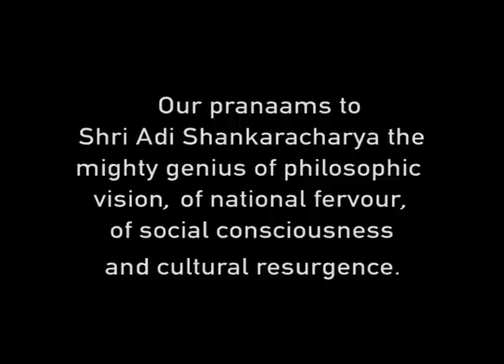Shri Shankaracharya - The Visionary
InspirationsFromTheMaster - How much do we know him ? He requested Sanyasa (renunciate monkhood) at eight years of age ? Watch this short video to understand the great Master and Visionary ...We can only bow our heads in utmost reverence !